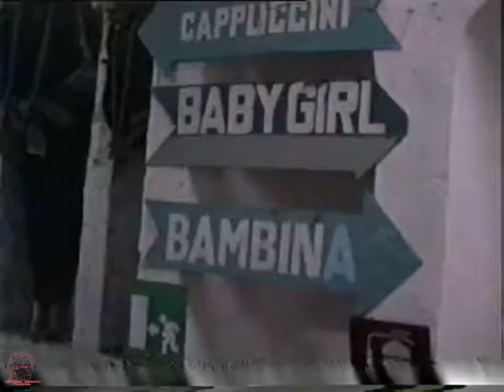9.1993 PALERMO - CATACOMBE DEI CAPPUCCINI